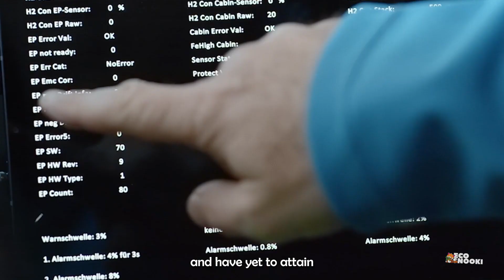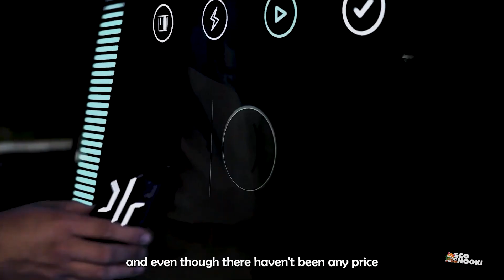The VIRAL Hypercar : Hydrogen cell HYPERION with solar panels !!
The hydrogen-powered Hyperion XP-1 has been revealed, with the company planning to put the alternatively fuelled supercar into production soon. This hypercar's powertrain combines hydrogen fuel-cell technology with supercapacitors. Claimed to have range of over 1,600km between refills. he powertrain includes hydrogen fuel cells, supercapacitors instead of batteries, a three-speed transmission, and four axial-flux electric motors sending power to all four wheels. The combined power output exceeds 2,000 hp allowing a 0-60 mph (0-100 km/h) acceleration in 2.2 seconds and a top speed of 221 mph (356 km/h).

Chapters

00:00 Introduction on Battery powered EV
00:26 Hydrogen Powered Vehicles
00:47 Hydrogen vehicles difficulties
01:25 Hyperion XP1
02:41 NASA technology on Hyperion
03:10 XP1 Hypercell
03:49 Hyperion XP1 Interior

Video Footage Credits: @hyperioninc @MrBeast @McLaren @BMW @toyotausa @hyundai

This is a green move in social media to support and to promote the technologies related to environment, renewable energy and sustainable lifestyle. Channel is generating videos related to trends and news in energy, environment and sustainable solutions. And also addresses issues like pollution, climatic change, etc...and  news & documentaries on electric vehicles, energy transformation, energy efficiency, green energy tech, green energy sources, wildlife conservation, ecofriendly construction, sustainable farming, electric vehicles, animal life and much...much more...